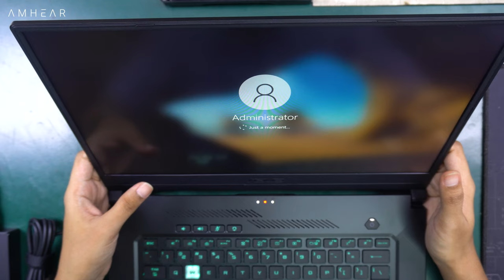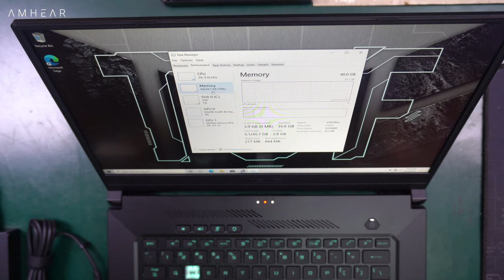ASUS TUF Dash F15 FX516PC I735B6T O | Upgrade Options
ASUS TUF tambah ram
ASUS TUF Dash F15 disassembly
Bongkar asus TUF  F15